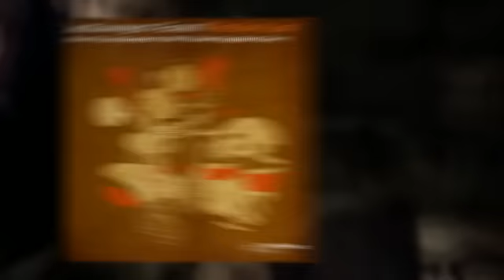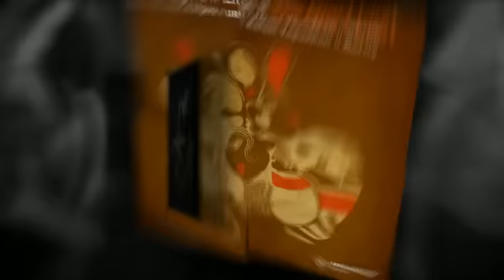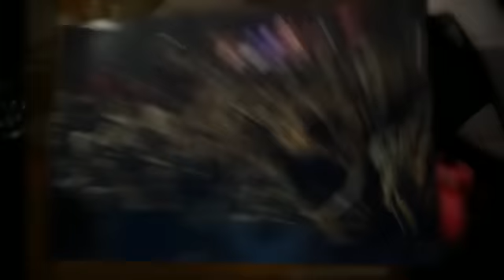JAZZLOUNGERZ, E-MAN - The One I Lost (Berny Mood Mix)[Jazzloungerz Digital]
From JAZZLOUNGERZ, E-MAN - The One I Lost (Berny Mood Mix)[JLD002](2013)